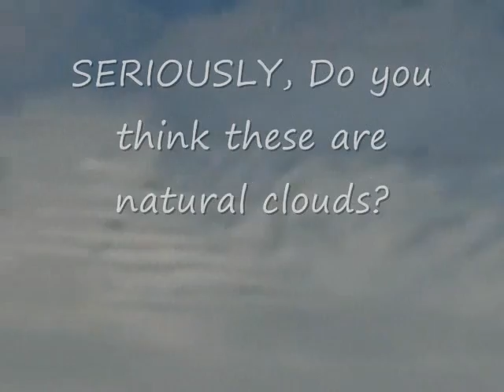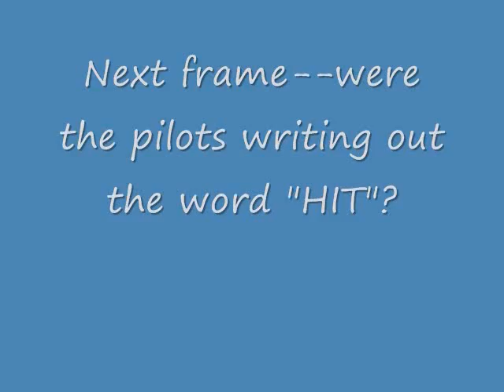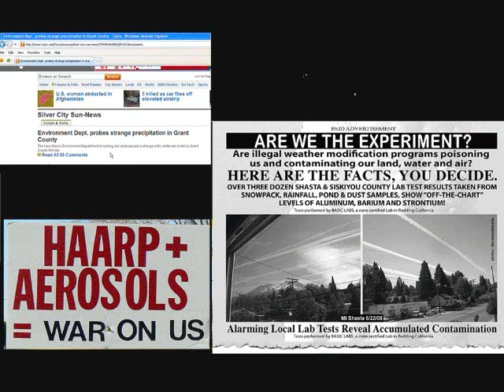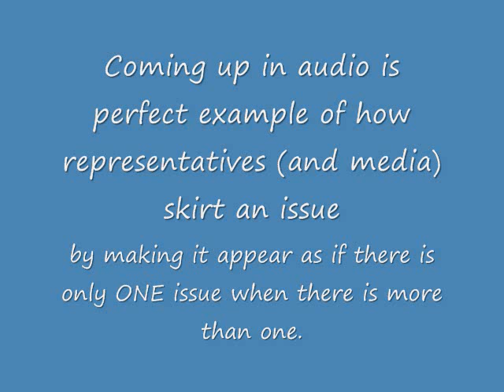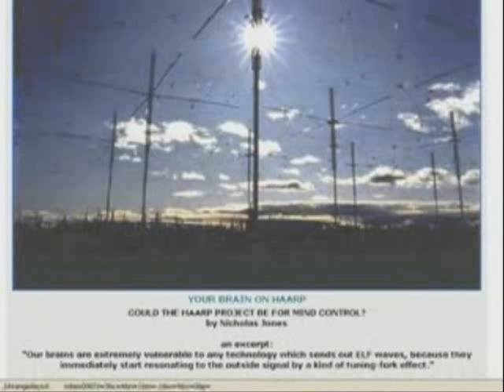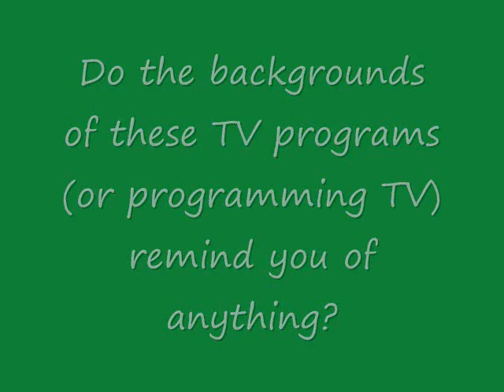Effects Wireless Technology - Part 2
Fixed and reuploaded vid which includes audio of interview with Amy Worthington, writer and researcher, on Newyorkskywatch.com, filming of my area and pictures.  Amy discusses her findings from intensive research of the physical and mental effects of wireless technology on all living things.